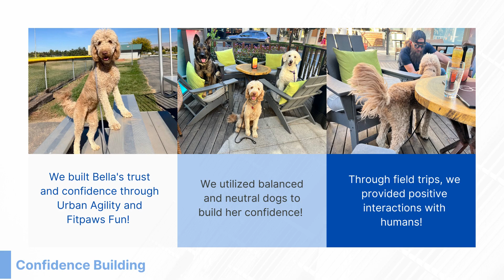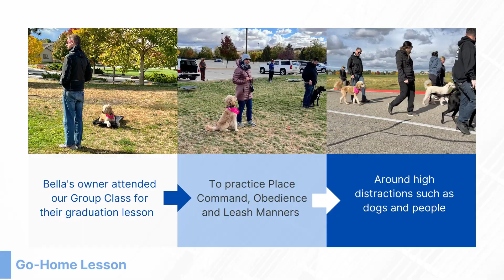Bella's Custom Board & Train